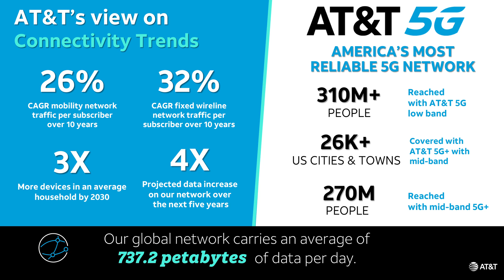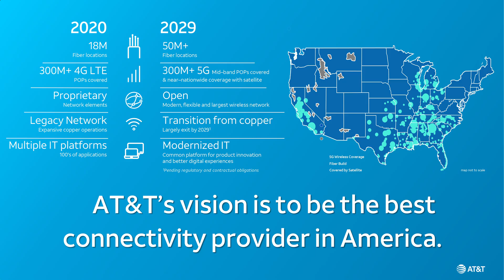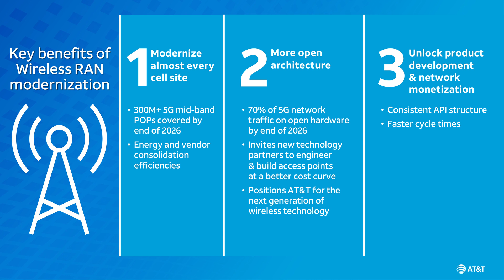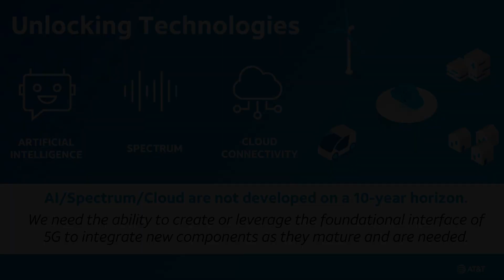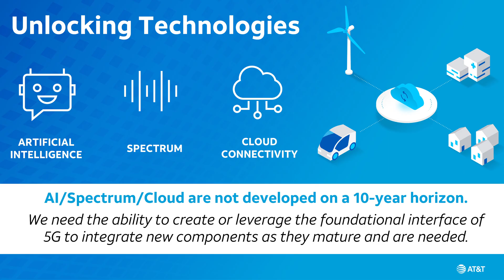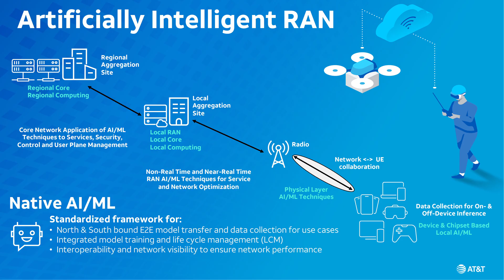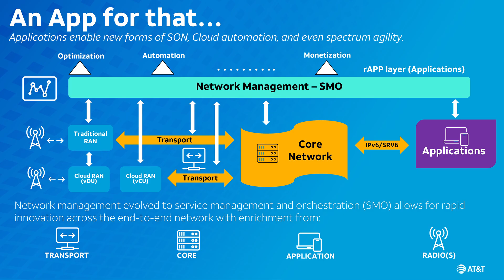AT&T Presents - Technology & Leadership Talks, Rob Soni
Rob Soni, VP-Radio Access Network Technology
During the AT&T Presents technology and leadership session at the University of Texas at Austin, Rob Soni, AT&T’s VP-Radio Access Network (RAN) Technology, shares his career journey and the transformative impact of modernizing wireless RAN systems. Inspired by the engaging format of TED Talks, "AT&T Presents" offers employees a platform to connect with external audiences – primarily college students – by discussing their professional experiences, the challenges they’ve faced, and the innovative work they’re leading in Data and AI.